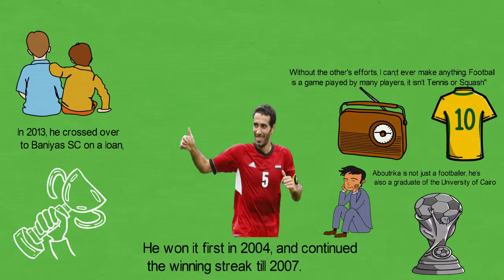Biography of Mohammed Aboutrika,Origin,Education,Trophies,Awards,Family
He holds a record for winning the most Africa Best Player of the Year title; an award given to only African based players which he won four times, in 2006, 2008, 2012 and 2013.